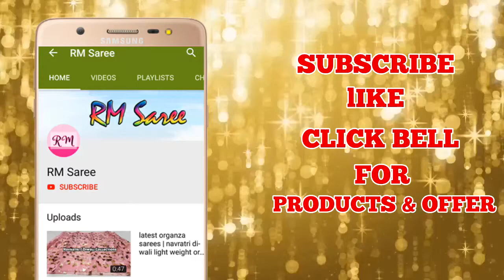New Arrival Kanchipuram Silk Sarees with Price | Latest Silk Saree Collection 2019 |ep 112| RM Saree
Summer Fancy Putta Chettinad Cotton Sarees with Price |Latest Cotton Saree Collection 2019 |ep109 |RM Saree